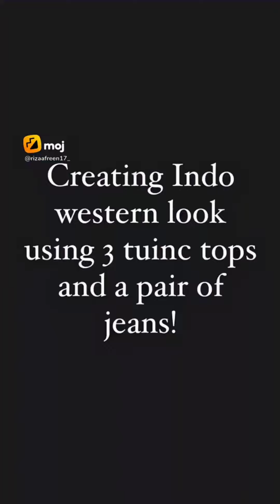Happy Father's Day, Riyaz Aly New Instagram Reels Videos|Riyaz New Tik Tok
*Note-

@Riyaz Reels